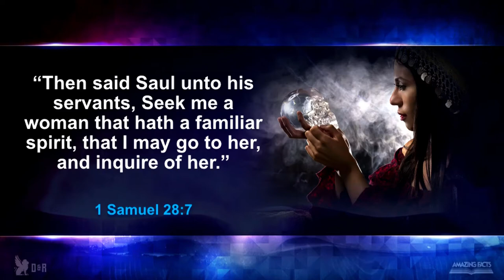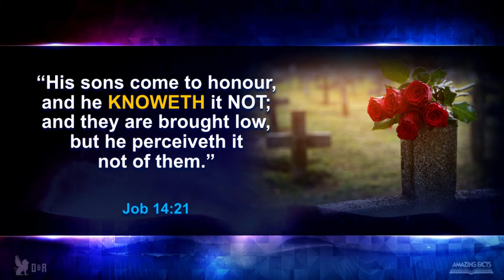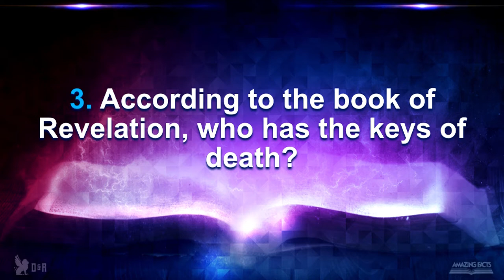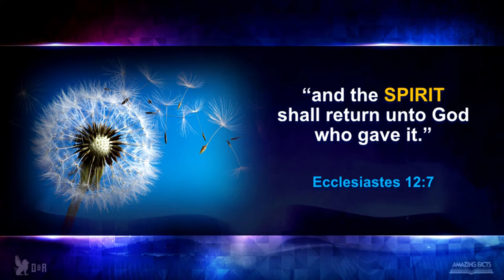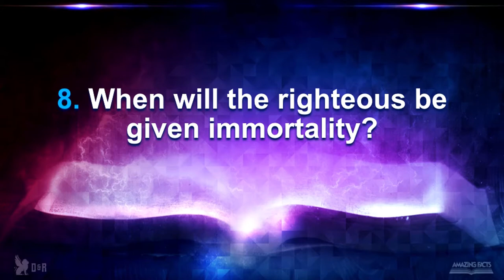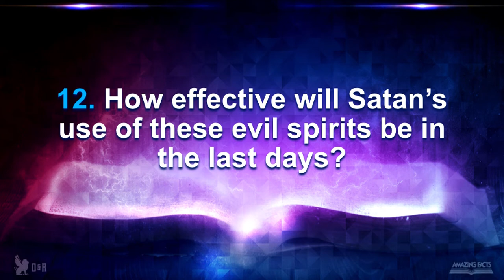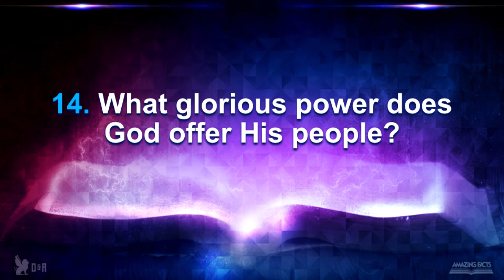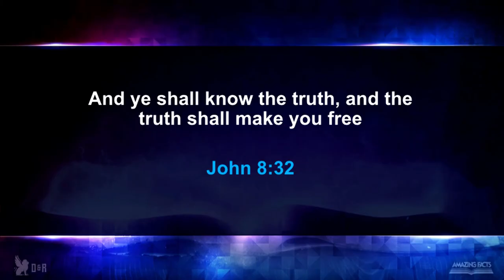Revelation of Jesus Christ Seminar - 09 Bewitching Spirits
Ouachita Hills College presents the Revelation of Jesus Christ Seminar Series with Josh Holly.